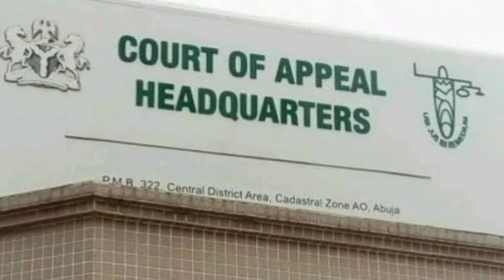Nnamdi kanu is out| A summary of mazi nnamdi kanu case with the Nigerian government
It no long world news that Nnamdi kanu the leader of the indigenous people of Biafra(IPOB), has being set free by the Nigerian court of appeal.Tbis is a detailed summary of what made nnamdi kanu win the case against the federal republic of Nigeria,after being inhumanly detained for A year and Five month.
 A 1min footage was used from @symfoni
Under